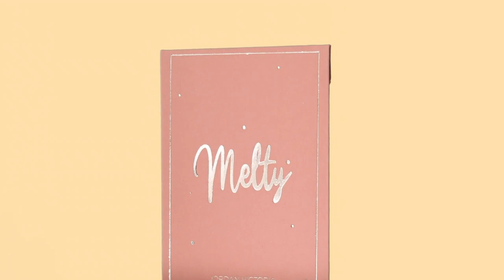MELTY - Jordan Victoria - lepetitmagicien.com